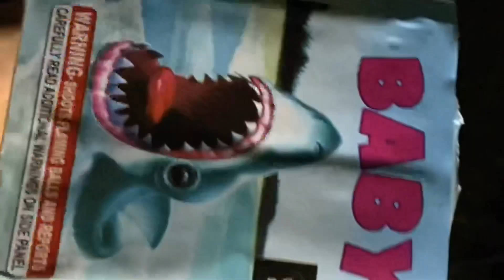Baby 16 shot 200 gram cake